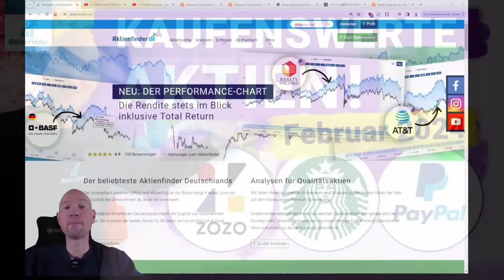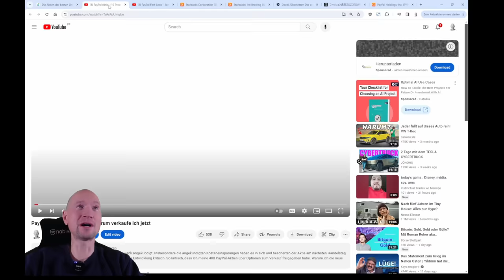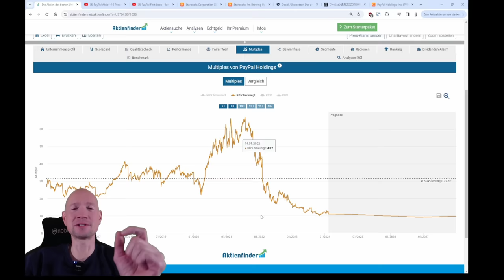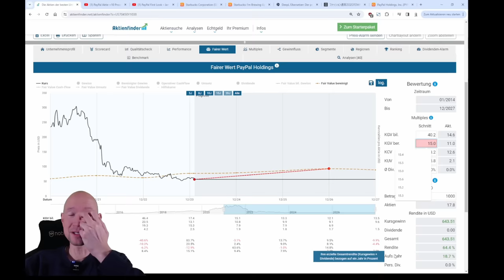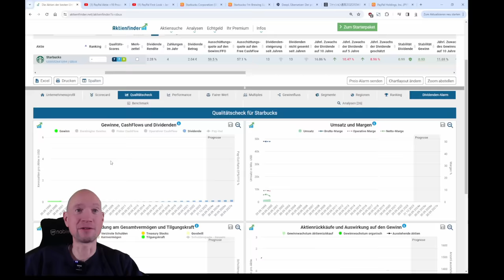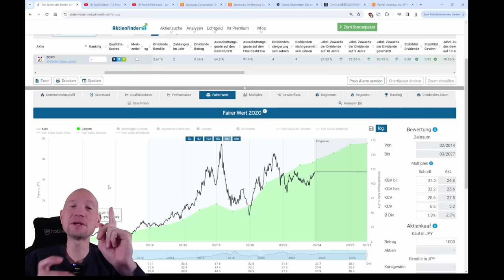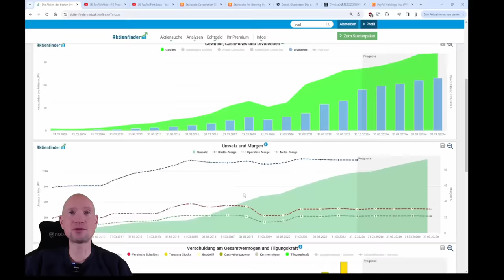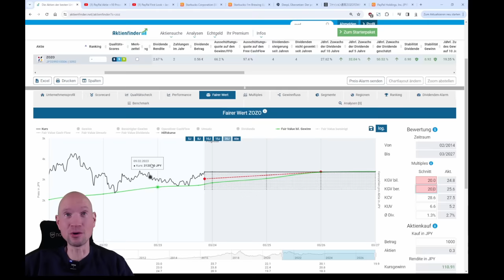3 kaufenswerte Aktien im Februar 2024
0:00 3 kaufenswerte Aktien im Februar 2024
0:45 Ist PayPal jetzt ein Kauf?
7:40 Ist Starbucks jetzt ein Kauf?
11:00 Ist Zozo jetzt ein Kauf?